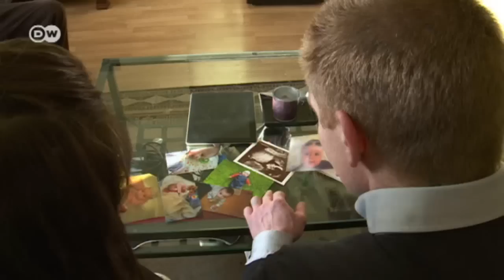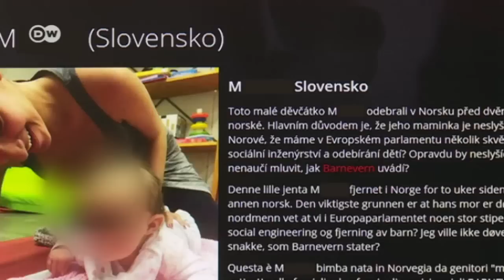Child services under fire in Norway | Focus on Europe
Children’s rights enjoy a high status in Norway. The child protection authority Barnevernet is obliged by law to act swiftly when it hears of children being neglected or abused. The agency has developed a reputation for being overzealous.